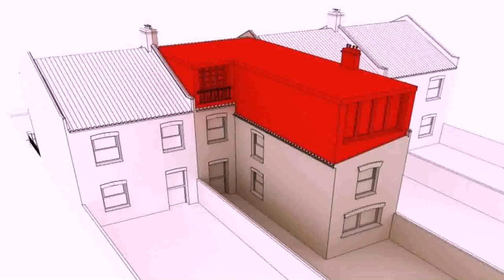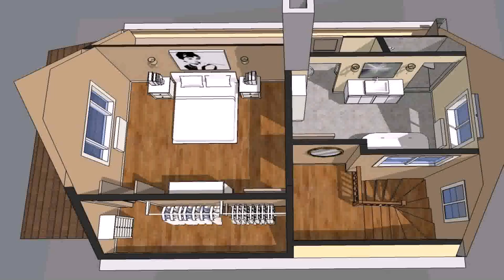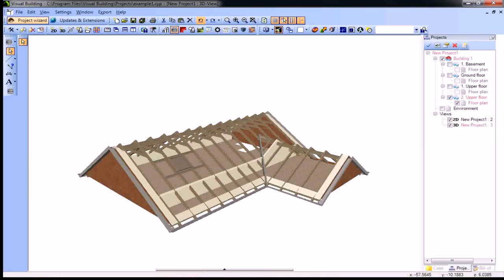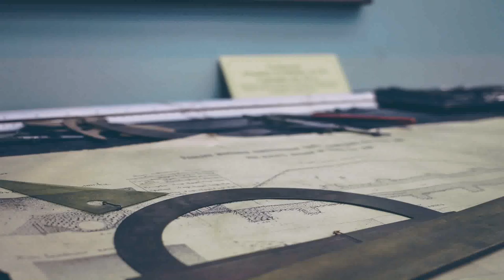Architect Fees Attic Conversion - Gif Maker DaddyGif.com (see description)